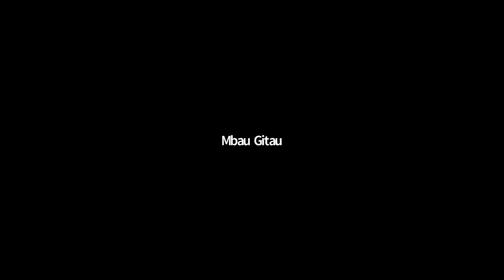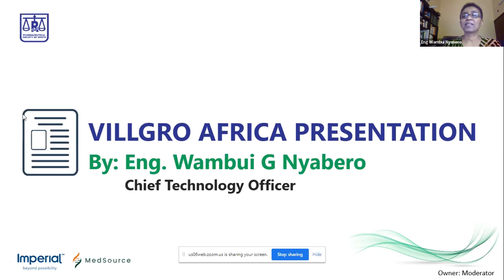VILLGRO Presentation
Eng Wambui G Nyabero